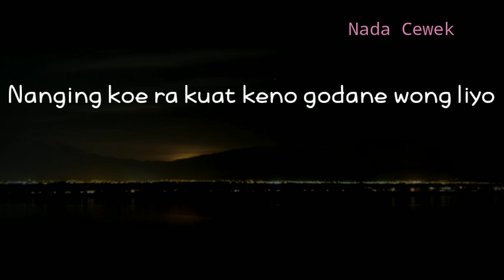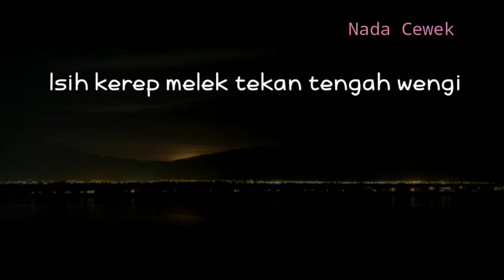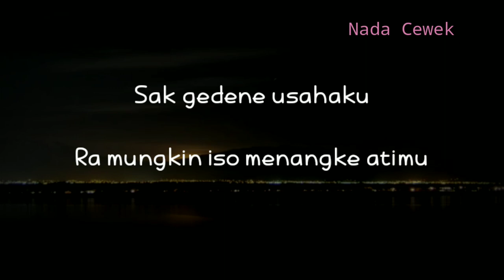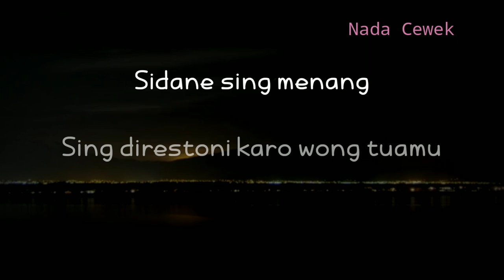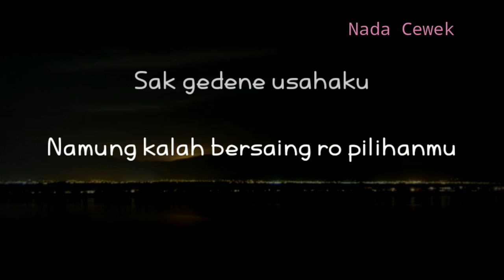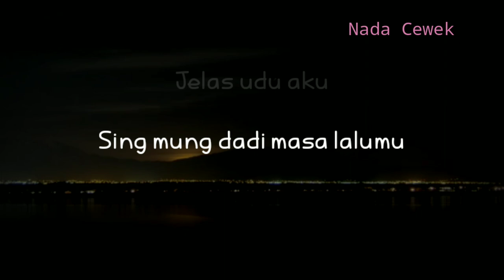(KARAOKE AKUSTIK) GAGAL - NGATMOMBILUNG || NADA CEWEK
sobat kali ini ada lagu terbaru ngatmombilung gagal
Lagu baru ngatmombilung gagal

Semoga video karaoke akustik gagal bermanfaat bagi anda ya

Lirik

Cubo mbiyen awak dewe ra bubaran

Podo podo wegah ngrasakne kelangan

Nanging kowe ra kuat kena godane wong liyo

Tak kiro podo tresnane ra koyo sing tak bayangke

Sidane sing menang

Sing iso ngancani kowe mbendino

Aku sing modal gemati

Oleh e mung dilarani

Isih kerep melek tekan tengah wengi

Padahal wis raono sing dienteni

Sing dienteni wis dadi siji karo wong sing dadi pilihane

Ninggalke aku

Ora gagal nresnani sliramu

Namung kalah bersaing ro pilihanmu

Sak gedene usahaku

Ra mungkin iso menangke atimu

Sidane sing menang

Sidane sing menang

Sing direstoni karo wong tuamu

Jelas dudu aku

Sing mung dadi masa lalumu

Title : gagal
Artis : ngatmimbilung
Song writer : Andry priyanta